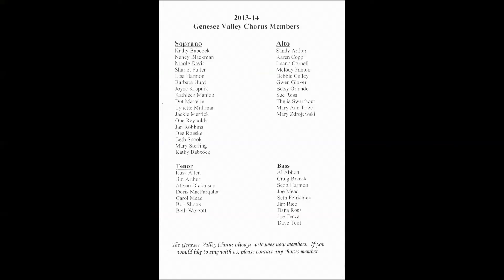GVC Tenting On The Old Camp Ground at Genesis Bible Church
Written by Walter Kittredge. Performed by the Genesee Valley Chorus at  the Genesis Bible Church in Scio, NY,  June 1, 2013. Directed by Norma Bartlett, accompanied by Carole Aldrich. Narrator Allegany County Historian and GVC member, Craig Braack (bass).

Many thanks to GVC member Joe Tecza (bass) for the help with the graphics, and Nathan Olcott and Paula Whitney with their technical assistance.